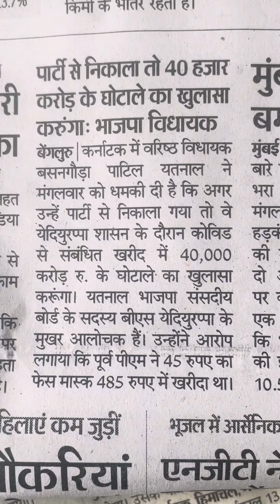40000crore scam corona mask